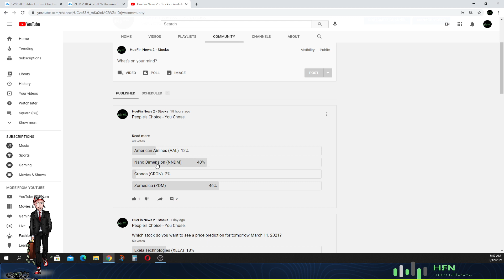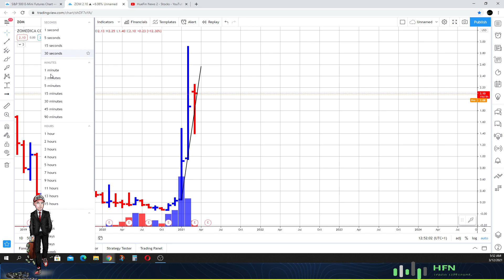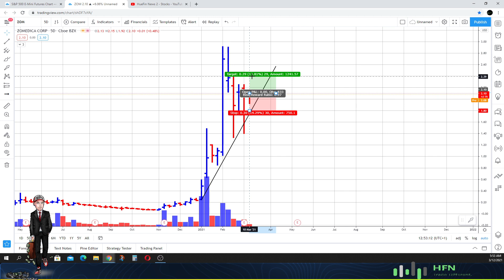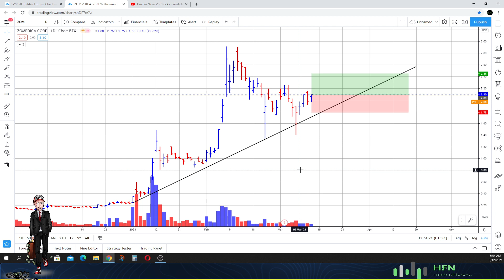💰💰 Zomedica (ZOM) Price Prediction | $ZOM Price Target Revealed!!!